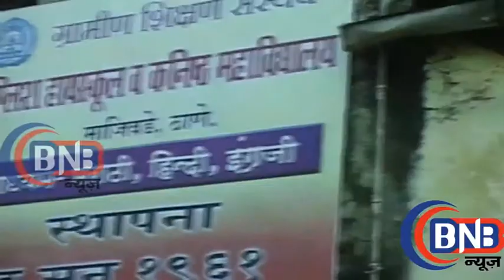Aai Pahije Marathi Movie Official Trailer Launch With Star Cast